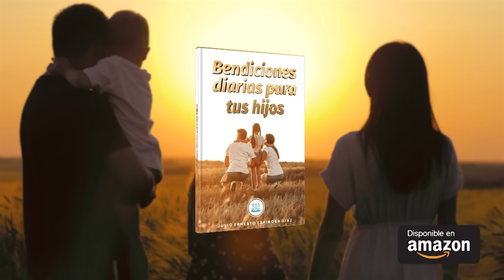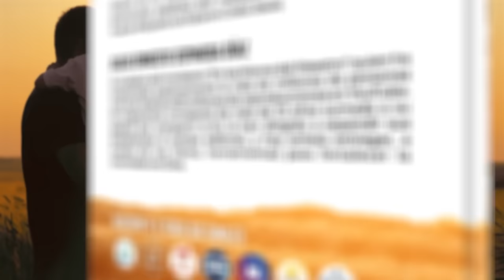MI IGLESIA EN CASA 🏡 "¿CÓMO SER LLENOS DEL ESPÍRITU SANTO" 🕊️ | Julio Espinosa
El título de la enseñanza de Hoy: ¿CÓMO SER LLENOS DEL ESPÍRITU SANTO"

👨‍👩‍👦👇"BENDICIONES DIARIAS PARA TUS HIJOS" 👨‍👩‍👦👇

365 DEVOCIONALES PARA EXPERIMENTAR MILAGROS TODOS LOS DÍA👇